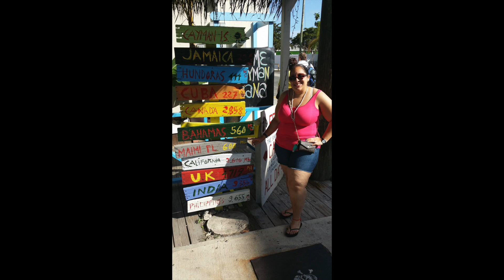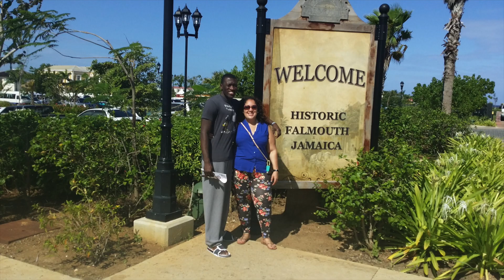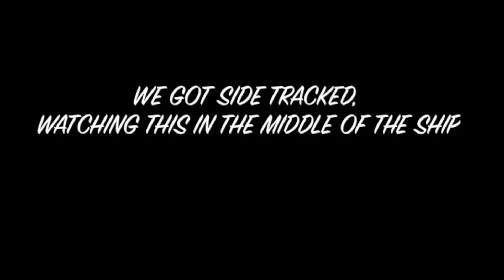INDEPENDANCE OF THE SEAS CRUISE!! LABADEE HAITI, FALMOUTH JAMICA, COZUMEL MEXICO